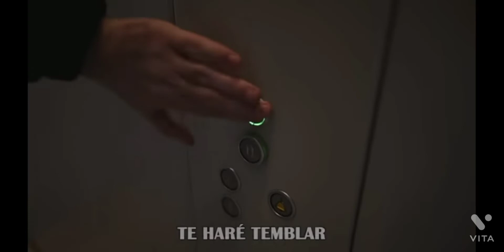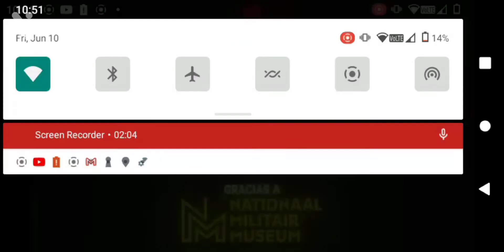4x Speed - Di Chau Chau